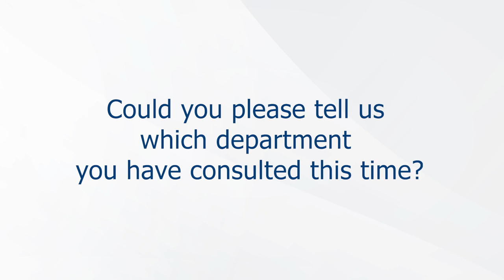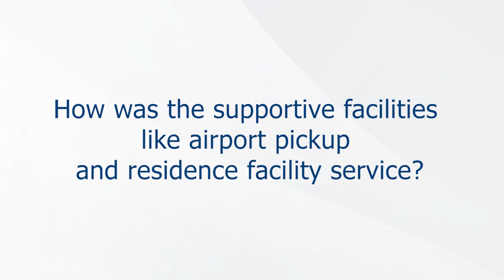Patient Testimonial - Health Checkup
Mr. Mukhlesur Rahman; one of our happy patients; who had done his regular health checkup. We would like to take the opportunity to share his experience throughout our regular testimonial program.